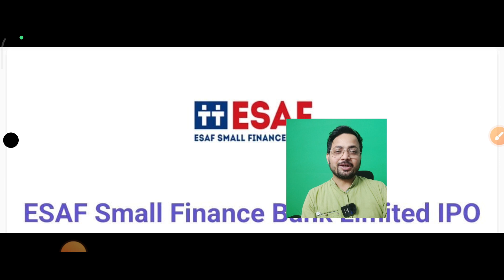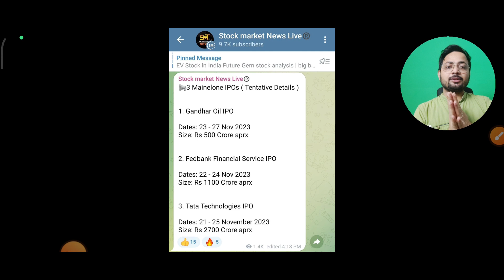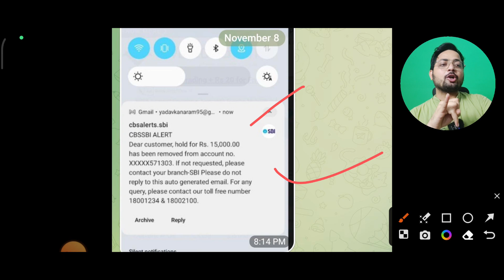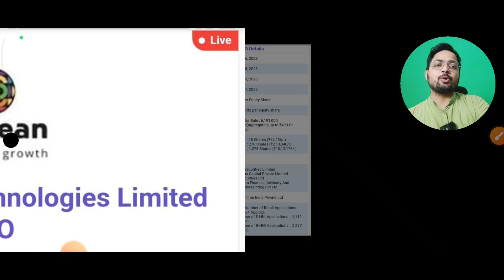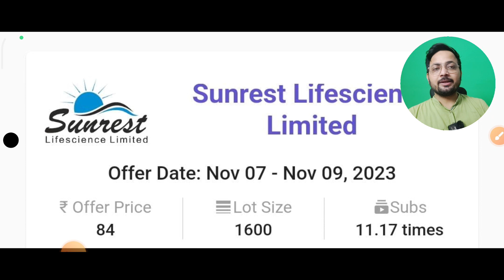ESAF IPO Allotment | Upcoming IPO | Protean eGov IPO | Tata Tech IPO | ASK Automotive IPO | SME IPO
ACCOUNT Opening Links 👇

4. Paytm - ( ब्रोकरेज ₹0 - ₹15 में कोई भी ट्रेड का आनंद ले)